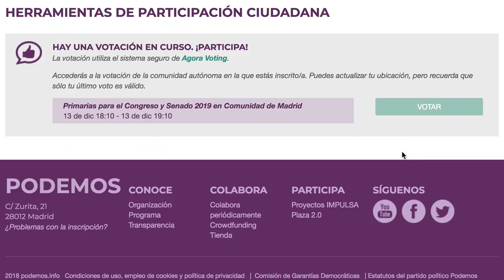EligeTuEquipo - Participa en las primarias de Podemos para el Congreso y el Senado.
para realizar la votación.